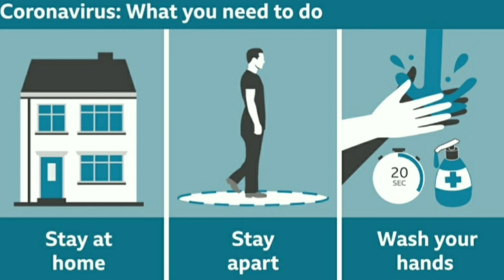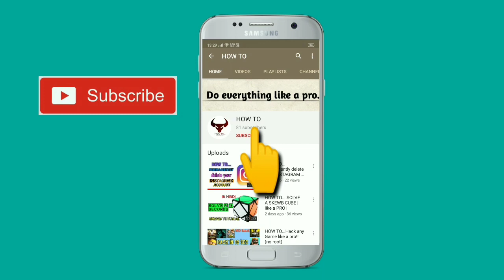HOW TO | MAKE A MASK | NO STITCHING,NO CUTTING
mask making
मास्क
mask for coronavirus
mask for corona virus
mask making machine
mask and gloves
mask at home
mask air filter
a mask is
mask buy
mask black
mask banane ki vidhi
mask banane ki machine
mask banana bataye
mask coronavirus
mask cloth
mask cream
mask corona
mask cutting
mask cast
c mask making machine
mask design
mask for kids
mask for men